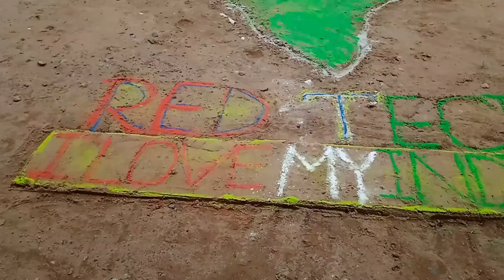DDU GKY all cl..... student . happy returns day..